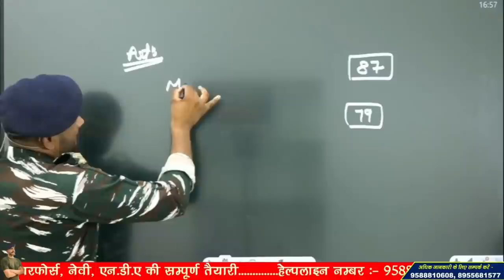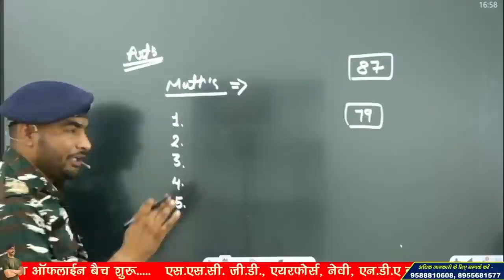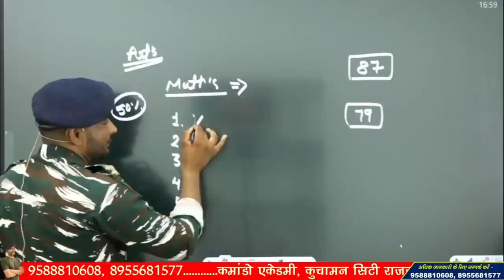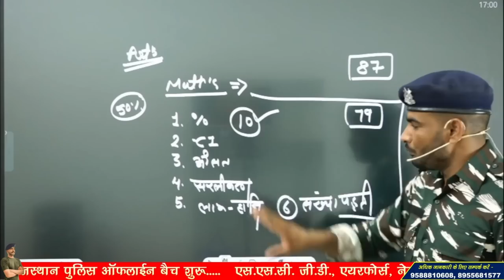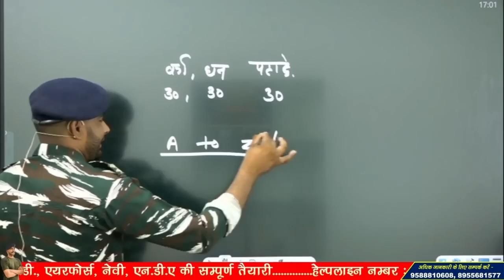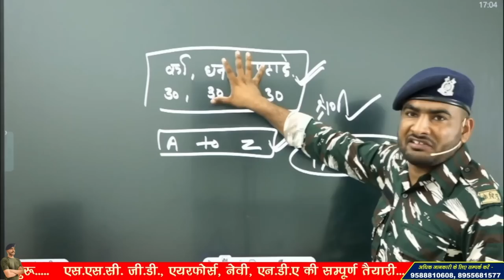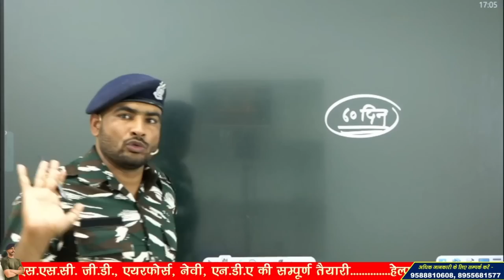ssc gd new vacancy 2023-24 || taiyari kaise kren || ssc gd syllabus || ssc gd 84866 post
3 Month Batch (3 महीने का बैच)

Virat Choudhary
CRPF Commando